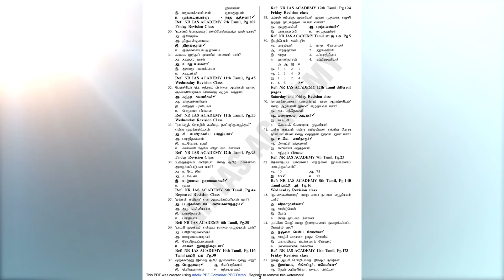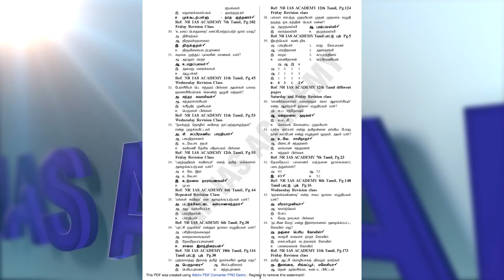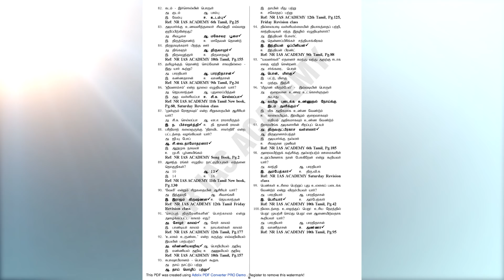TNPSC Group II Interview Exam 2018 || Tamil Answer Key || NR IAS Academy